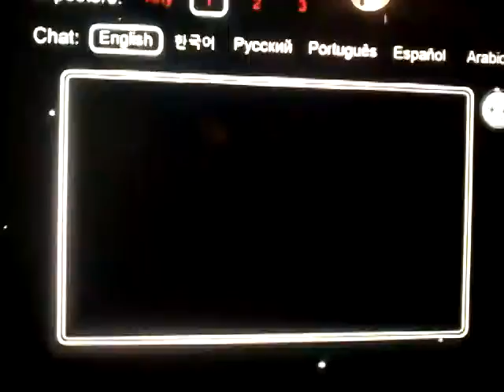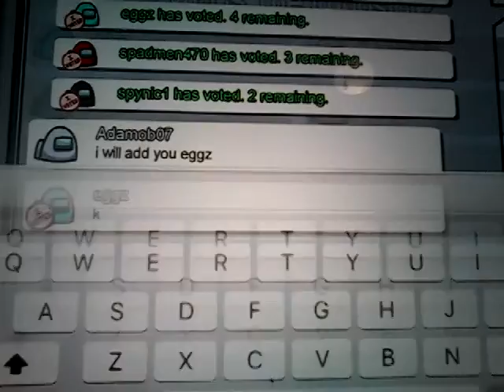Among us video games the play | Giovanni ball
On Nintendo switch games among us in the play advanced figure time play and the entertainment games Nintendo the is Nintendo switch.